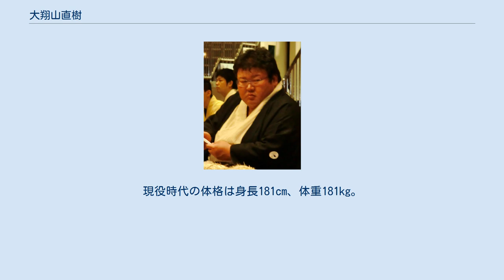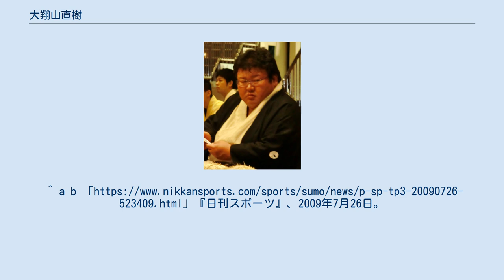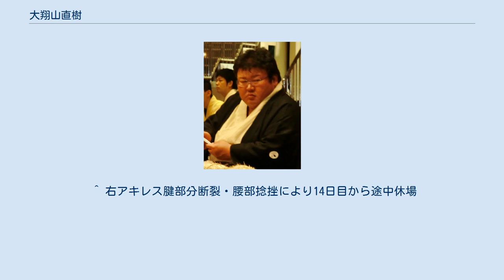大翔山直樹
大翔山 直樹（だいしょうやま なおき、1966年7月7日 - ）は、石川県鳳至郡（現在の鳳珠郡）穴水町出身で立浪部屋所属の元大相撲力士。
本名は、山崎直樹（やまざき なおき）。
得意手は右四つ、寄り、下手投げ。
現在は、年寄・追手風。
追手風部屋師匠。
 初代大翔山。
金沢高等学校時代にはインターハイ準優勝、日本大学3年時にアマチュア横綱、4年時に学生横綱を獲得、各部屋の争奪戦となり一時は藤島部屋入りが決まりかけたが、同郷の中川親方（前2・清惠波）による引退後の身分保証が決め手となり、清惠波が部屋付きだった立浪部屋へ入門した。
彼の入門により、双羽黒廃業後沈滞していた部屋の勢いは盛り返し、その後、日大同窓の大翔鳳や智ノ花を呼び込む原動力となった。
またこのときの経緯から藤島部屋の力士からは激しく憎悪され、同部屋の力士たちは彼と対戦するとき平素以上に闘争心を剥き出しにして戦ったという逸話もある。
 新十両昇進時に本名の「山崎」から改名することとなったが、部屋の十両格行司・木村城之介（後の35代木村庄之助）が改名候補として「大翔山」と「天翔鳳」を考えて後者を推し、立浪親方（関脇・安念山）は前者を採って読みを「おおしょうやま」にしようとしたが、語呂の悪さから城之介が「だいしょうやま」にした方が良いと進言して命名された。
ちなみに「天翔鳳」はアレンジされて弟弟子・村田の四股名（大翔鳳）となっている。
 右半身から腰の重さを生かして下手投げを打つ取り口を得意としていたが、腰への負担が大きく腰痛が持病となってしまった。
そのため左からの攻めを早くする型を指導されたが右半身が直らなかった（NHKの大相撲中継でも再三苦言を呈された）。
元横綱・輪島とは高校と大学が同じであることから自然と輪島と同様の技術指導を受け、類似した型を身に付けたという。
1993年初場所では13日目を終わって11勝2敗で曙と並んで優勝争いのトップに立つ活躍も見せた。
三役にはついに昇進できず、1995年11月場所を最後に29歳で引退した。
 この年には追手風親方（元前頭6・追風山）の長女と結婚し、引退にあたっては清惠波から名跡を譲られ年寄・中川を襲名した。
1997年には義父（追風山）とともに友綱部屋に移籍し、1998年に義父の所属部屋（追手風部屋）再興のため名跡を交換し、年寄・追手風として友綱部屋から独立して追手風部屋を33年ぶりに復興した。
彼を始めとして立浪部屋を離れる年寄が続出したのは、年齢や最高位などで7代立浪を上回る年寄が部屋にいては7代立浪がやりにくいだろうという理由からだと、当時は見られていた。
師匠としては、巨漢だった自身（身長182cm・体重186kg）とは対照的に均整の取れた体格の力士を中心に育てており、現在まで幕内力士を10人（関脇・追風海、前頭11枚目・濵錦、小結・黒海、小結・遠藤、関脇・大栄翔、前頭5枚目・大翔丸、前頭7枚目・剣翔、前頭11枚目・大奄美、前頭9枚目・大翔鵬、前頭4枚目・翔猿）育てている。
小学生時代の作文に実業家としての夢を書いていたことがTV番組で明かされたことがある。
日本相撲協会の業務では、2007年3月場所から審判委員に就任し、2015年1月場所まで務めていた。
審判を務めていた頃の末期は体調不良に悩まされ、2014年9月場所と11月場所を途中休場した。
 2009年7月に、同年3月下旬に追手風部屋所属の床山に対して暴力を振るう問題を起こしたと報じられている。
被害者の床山は事件後に日本相撲協会を退職し、同年7月22日に追手風は日本相撲協会の生活指導部特別委員会から事情聴取を受けている。
追手風は、その床山が部屋所属の力士にいじめをしていたとして「反省させるために殴った」と暴力に至った理由を説明し、自身だけでなくいじめを受けた若手力士にも殴らせたことを認めた。
その後、元床山からは慰謝料などを求めた民事訴訟を起こされたが、2010年12月14日に熊本地方裁判所で和解が成立した。
 ^ a b c d e f ベースボールマガジン社『大相撲名門列伝シリーズ(4) 立浪部屋』p27 ^ 仮に当時の山崎に現行の幕下付出基準を適用した場合、4年時に学生横綱を獲得してから3年時に獲得したアマ横綱のタイトルが失効するまでの間に中...